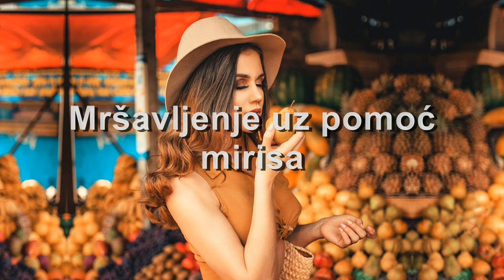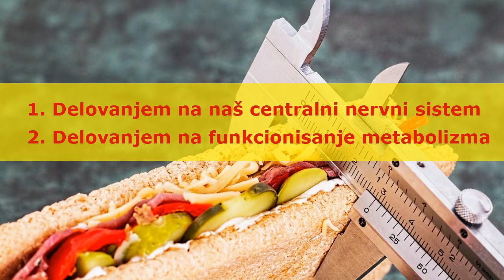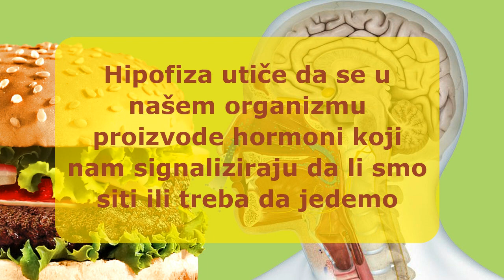MRŠAVLJENJE UZ POMOĆ MIRISA – Otkrio Dr. Alan Hirsch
Do skoro se smatralo da aromaterapija deluje isključivo na naše emocije, a da bi mogla da se primenjuje kao sredstvo za mršavljenje trebalo je dokazati da mirisi imaju uticaj i na naše fizioliške i metaboličke procese.

To su konačno i potvrdila naučna istraživanja sprovedena u Americi, na čelu sa doktorom Alanom Hirsch-om. Mirisi definitivno šalju mozgu veoma moćne poruke.

Editing: Priroda leči sve